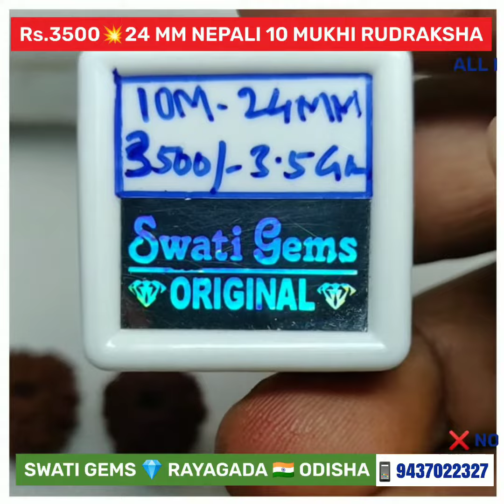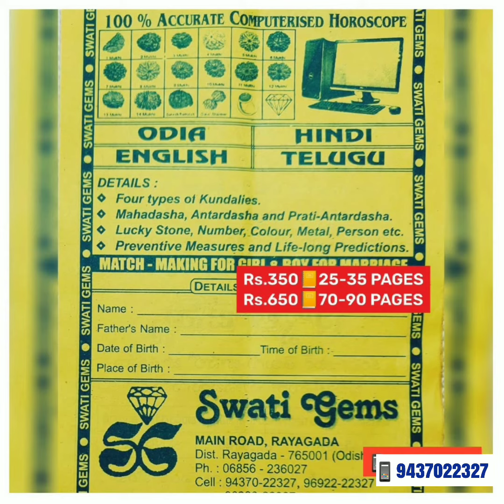Rs.3500 24 MM 🕉️ NEPALI 10 DAS MUKHI RUDRAKSHA HEAVY MATURED 💥 १० मुखी रूद्राक्ष ୧୦ ମୁଖୀ ରୁଦ୍ରାକ୍ଷ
Rs.3500 24 MM 🕉️ NEPALI #10 DAS MUKHI RUDRAKSHA TOP
🔺#१० मुखी रूद्राक्ष
🔺 ୧୦
🔺 ১০
🔺 10

🔺DAS AVATAR
🔺LORD VISHNU
🔺PRAISES DAS-DIGPAL
🔺RESPECT in SOCIETY
🔺POLITICAL SUCCESS
🔺INCREASES WEALTH
🔺SUCCESS in all DIRECTIONS
🔺FULL PLANETARY SUPPORT
🔺FULFILLS all WORLDLY WISHES
🔺CLEARS all SINS created by DAS-INDRIYA
🔺REMOVES FEAR of WITCHCRAFT, GHOST, EVIL SPIRITS and ENEMIES

🕉 MANTRA :11 TIMES
OM AKSHAM DASH VAKTRASYA
OM SHREEM HREEM KLEEM

👉SCREENSHOT of REQUIRED PRODUCT
👉 YOUR PAYMENT
👉 ADDRESS + PIN CODE

👉 BETTER CALL ONCE

💥PAYMENT OPTIONS
🏦 BANK DETAILS:
STATE BANK OF INDIA
SWATI GEMS
RAYAGADA
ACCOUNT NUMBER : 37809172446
IFSC NUMBER: SBIN0000169
BRANCH CODE: 0169

💥 GOOGLE ➕ PHONE PAY ➕ PAYTM
👉 KIRAN HANSRAJ, SWATI GEMS